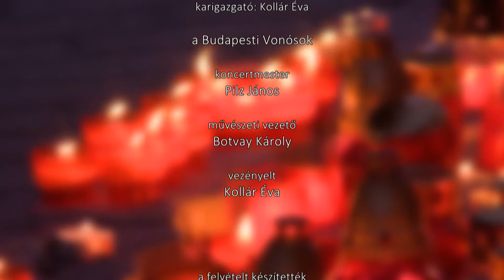W. A. Mozart: Misericordias Domini K. 222/205a; Ave verum corpus K. 618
In memoriam '56 - A Magyar Művészeti Akadémia hangversenye
Közreműködik: a Budapesti Monteverdi Kórus, karigazgató: Kollár Éva; a Budapesti Vonósok, koncertmester Pilz János, művészeti vezető: Botvay Károly; vezényel: Kollár Éva
Felvétel: Budapest, Szent Gellért Plébániatemplom, 2016. november 1.
MMA, 2016